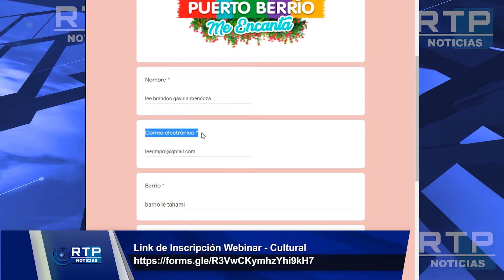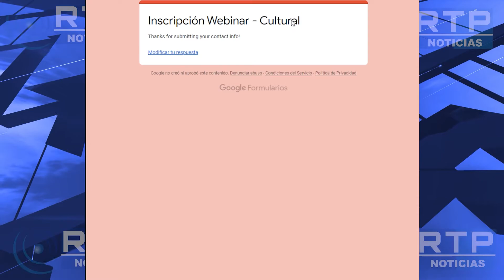CAPACITACIÓN EN MODELOS DE NEGOCIO PARA GESTORES Y CREADORES CULTURALES DE PUERTO BERRIO.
Los talleres iniciaran este 20 de octubre. Desde la casa de la cultura se hace el llamado a realizar la inscripción de forma virtual